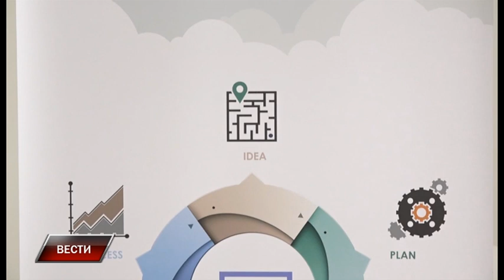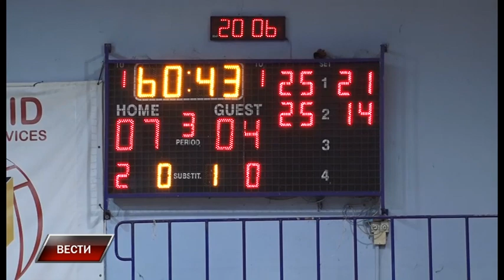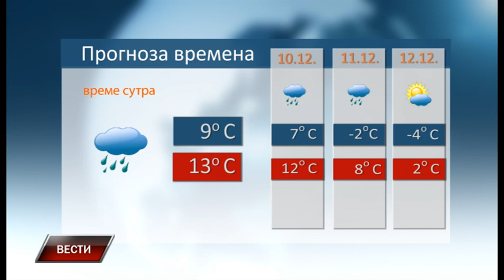Vesti 8 12 2022